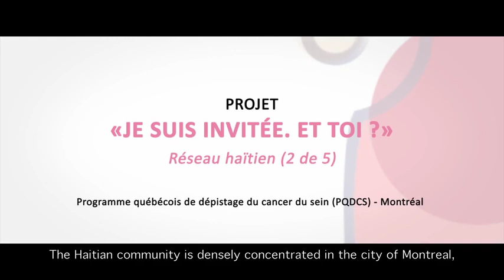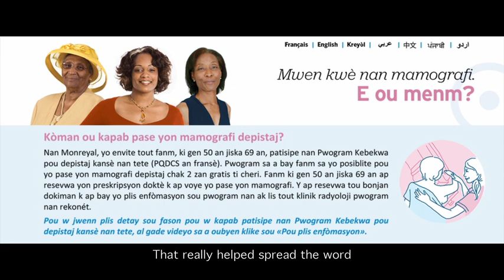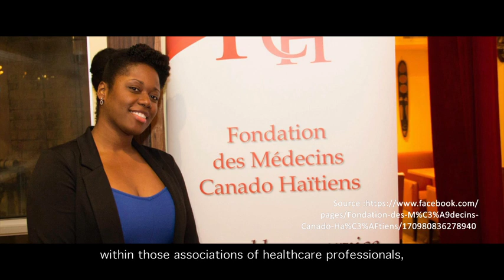Réseau haitien _PQDCS_Je suis invitée. Et toi?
Programme québécois de dépistage du cancer du sein PQDCS_Je suis invitée. Et toi? Direction régionale de santé publique de Montréal